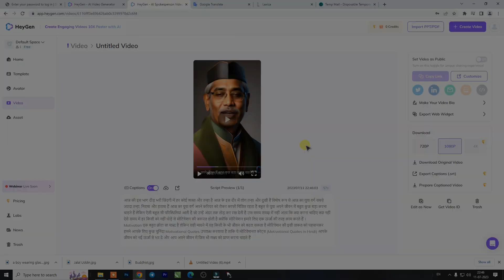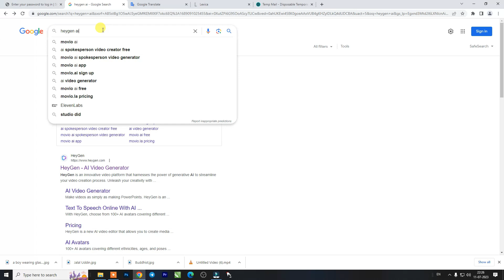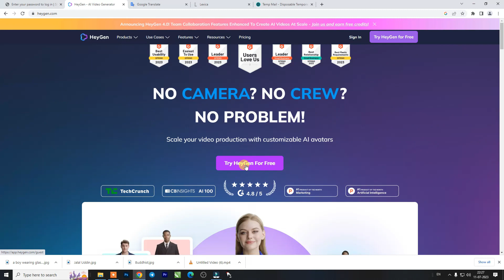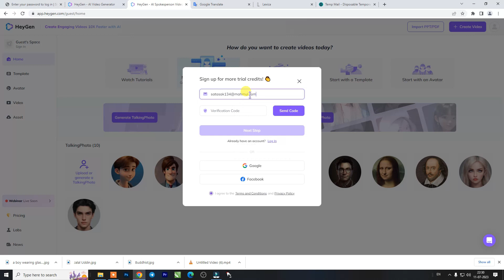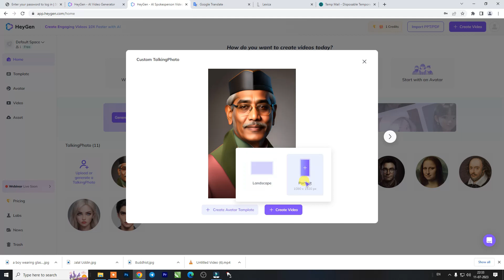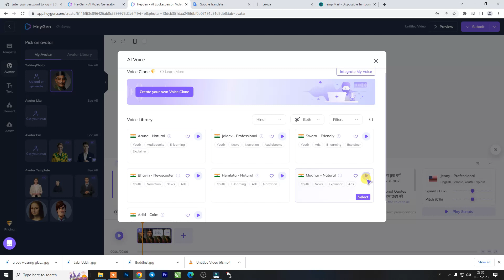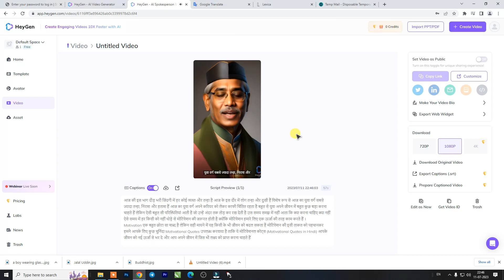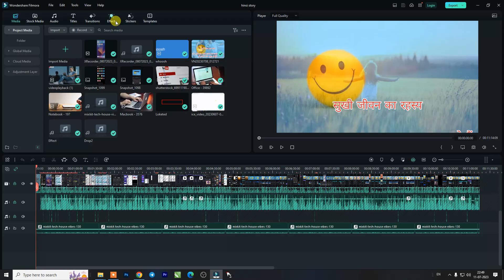Studio D id Ai Not Credit Add Problem Solve | Ai Video Nahi Ban Raha Hai | Create Ai Video for Free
Studio D-id Ai Not Credit Add Problem Solve | Ai Video Nahi Ban Raha Hai | Create Ai Video Free | Create Talking Avatar Video For Free

heygen ai avatar
ai avatar video generator free
ai avatar generator from text
how to make talking ai avatar video for free
studio d id credits
studio d id
studio d id not working
studio d id upgrade problem
studio d id video kaise banaye
studio d id alternative
studio d id credit problem
studio d id tutorial
studio d id kaise banaye
studio d id free
ai video
Ai video 0 credit problem
Ai video nahi ban raha hai
Ai video kaise banaye
Ai video generate nahi ban raha hai
Did ai se video nahi ban raha hai
Mobile experience coming soon studio D-ID problem
Ai video kaise banaen
Studio did not working
D Id work nahi kar raha hai
Invalid audio type problem fix
Studio d id problem
Ai video generator
Invalid audio type studio d-id problem fix
Mobile experience coming soon studio d id problem solve
Studio d-id website problem
Ai video kaise banaye mobile se
Studio d id 20 credit limit
Credits left in studio d id
Studio D-ID ke alawa ai video banane ke liye dusri website kaun si hai
Invalid audio type problem solved
Audio not support problem fix studio did
Studio did audio not support problem fix
Studio d'id ai invalid audio problem
Credits left problem
Studio D-ID 0 credit left problem
Credits left error
Did ai upgrade problem
Studio D-ID se video nahi ban raha hai ab kya kare